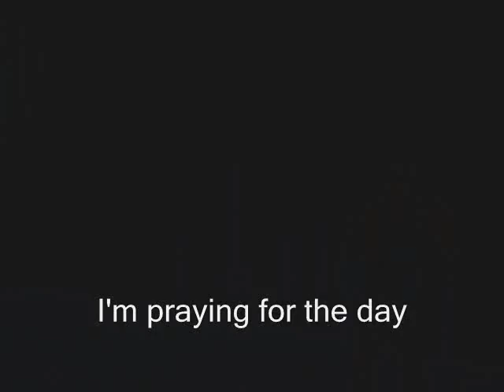Ronnie Batts 2011 Live V-show Performance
Live From Palatine